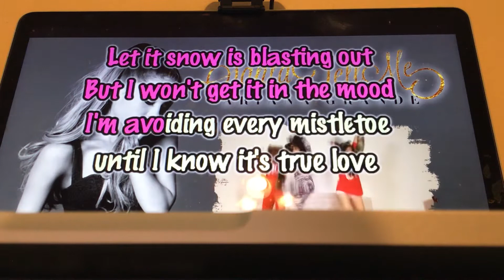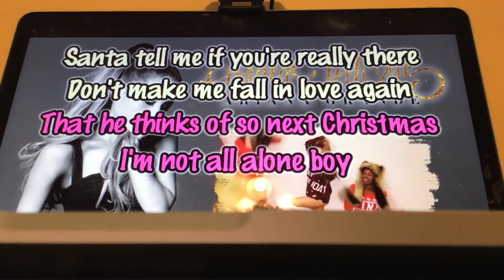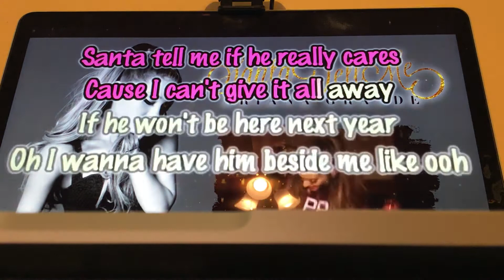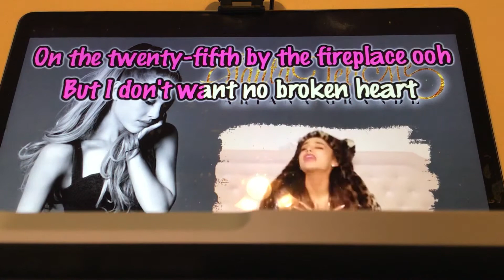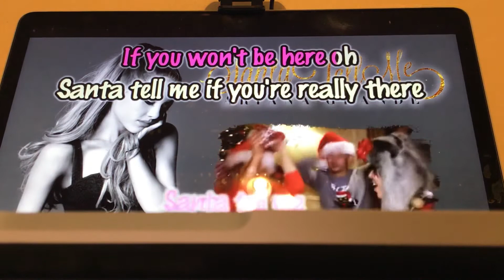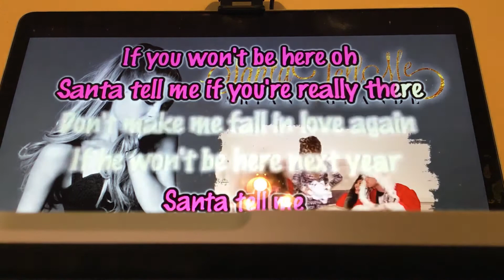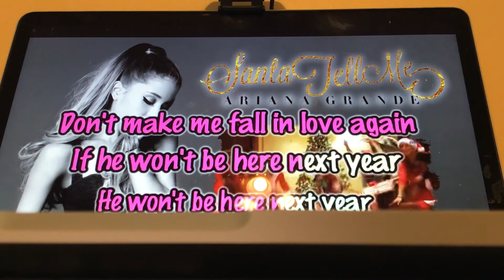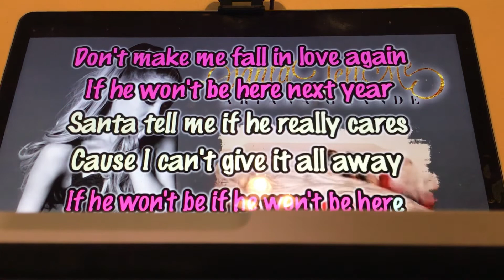Hailie Sings Santa Tell Me